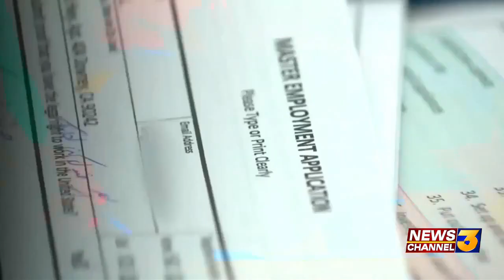Valley-Wide Employment Expo brings dozens of employers under one roof